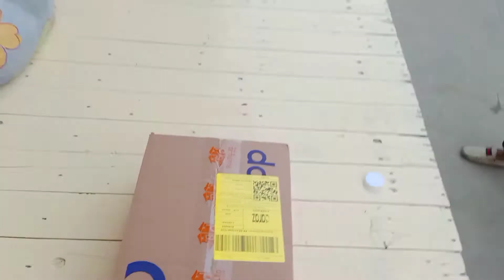review of daraz/ buy tripod/daraz review by fatima ka tarka#daraz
daraz review I am buying tripod from daraz good seller honest seller trusted app good job